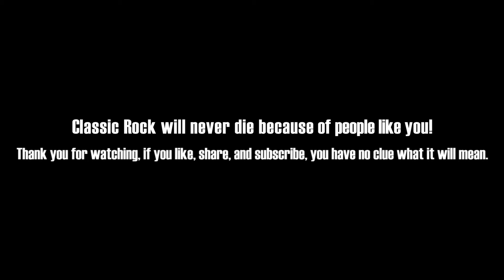What If A Ukrainian Violinist Girl Replaced Slash In Guns N' Roses? Sweet Child O' Mine By 2Blue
2Blue | Guns N' Roses: Sweet Child O' Mine Violin Cover | Slash | Duff McKagan | Axl Rose | Izzy Stradlin | Steven Adler | Hard Rock

You know, the music we listen to has a lot to do with our emotional upbringing. It’s our sacred place. It’s home. It’s where the heart is. And it’s our duty to protect the heart. Because everything beautiful comes from the heart. Songs like Sweet Child O’ Mine come from the heart. Radio and live television may not support them enough, but songs like that will never die. Because people like you and I will always keep them alive.

This is my own rendition of the Guns N’ Roses classic. If you google it, you will not find it anywhere on the internet web except here on YouTube. Not even on Spotify, iTunes, Amazon Music, or Soundcloud. That’s because it’s not meant for profit. It’s only a celebration of who we are as people, and what we hold dear. Please make it your own. Leave a comment to let me know what you think. Share with friends and loved ones on Facebook, Whatsapp, Twitter, Linkedin, and email. Let everyone know who you really are. Let them see that for you, if a thing was good once, it always is.

Thank you once again for taking the time. You are special. When in doubt, don’t measure yourself from your foot to your head, but from your shoulder to the sky. I wish you a kickass day/night ahead.

Cover Credits -

Singer: Tirthankar Poddar aka 2Blue
Guitar Player: Nishith Hegde
Bass Player: Ashwin Shriyan
Drummer: Mayank Sharma
Violin: Ajay Jayanthi (Tracking) and Mari Filatova (Performance)

Original Credits -

Artist: Guns N’ Roses
Singer: Axl Rose
Lead Guitar Player: Slash
Rhythm Guitar Player: Izzy Stradlin
Bass Player: Duff McKagan
Drummer: Steven Adler

Album: Appetite for Destruction